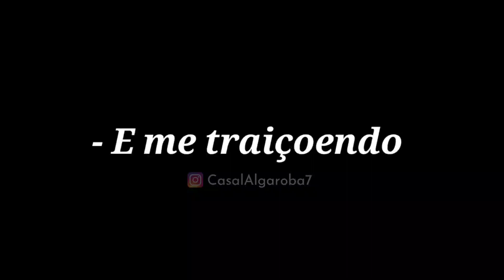A MULHER SÓ QUERIA AJUDAR